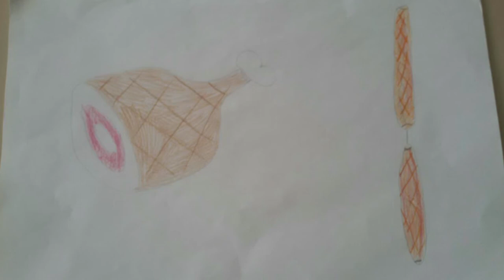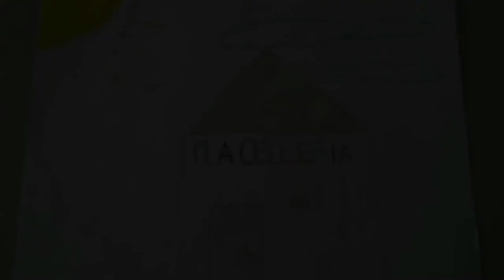Calliano - L'ultima macelleria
La macelleria di Calliano ha chiuso nel 2014. Lorenzo Maistri assieme alla moglie Anna ha gestito l'attività per 51 anni. La macelleria conserva ancora le moderne attrezzature per la lavorazione della carne, una volta c'era anche un piccolo macello. Lorenzo ha iniziato a fare il macellaio nel 1961 e nel 1966 assieme al fratello Franco ha rilevato un'attività preesistente a Calliano.

Lorenzo ci spiega che "vendere vuol dire dialogo"; nel negozio (quando i supermercati non esistevano) "si chiedeva e si rispondeva". Una volta la carne veniva acquistata a capi interi, tutta la lavorazione della carne, infatti, avveniva nella sua macelleria. Abbiamo ascoltato la memoria del passaggio dalla lavorazione artigianale alla produzione industriale.

NARRARE IL TERRITORIO è un progetto di ricerca e raccolta di memorie presso gli anziani di Calliano (TN) con la partecipazione delle bambine e dei bambini delle classi V delle Scuole primarie e dei loro insegnanti. Consiste in un approccio laboratoriale, mediante il quale gli allievi acquisiscono gli strumenti per registrare suoni ambientali e per intervistare persone, sperimentando nuove relazioni umane in un clima sereno e spontaneo.
In collaborazione con l'Amministrazione comunale di Calliano.